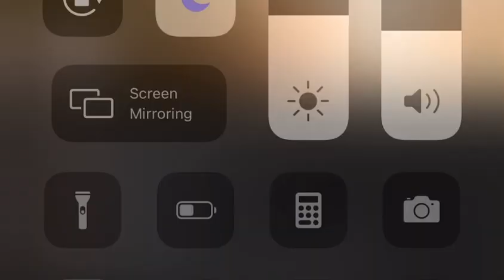Law & Crime || Holly Davis on the Minor Daughter of Chad Cobb and Ashley Biggs Testifying in Court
Holly Davis of Kirker-Davis in Austin, TX joins Law & Crime to Analyze the Live trial of Erica Stefanko in the Murder of Ashley Biggs Pt. 2. (Nov 18, 2020)